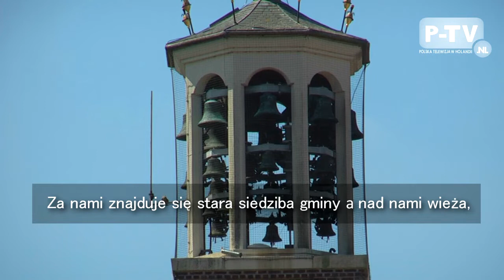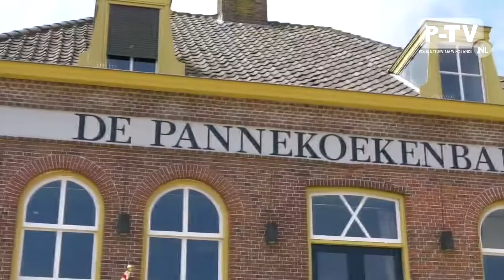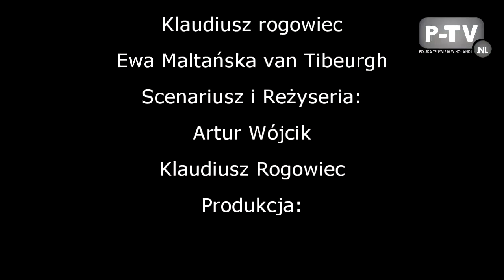Holenderskim szlakiem odc.1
Odcinek pilotażowy cieszył się bardzo dużym zainteresowaniem.
W związku z tym mamy zaszczyt zaprezentować Państwu pierwszy odcinek naszego nowego programu "Holenderskim szlakiem", w którym będziemy przedstawiać mniej znane miejsca w Holandii. Tym razem zapraszamy do Heusden.